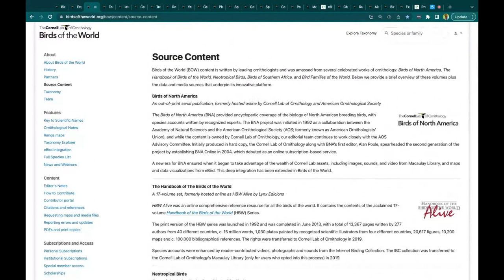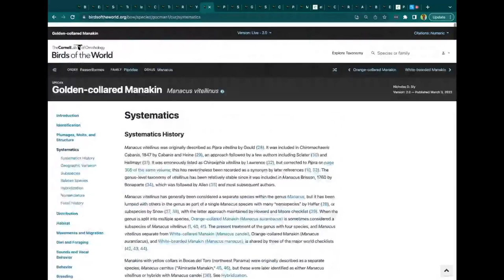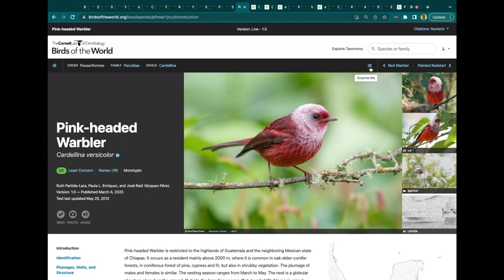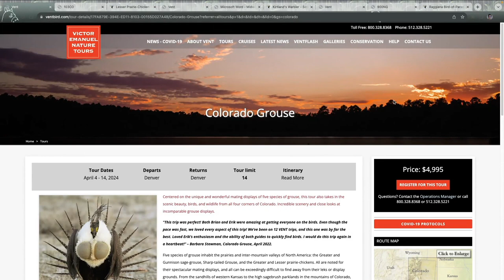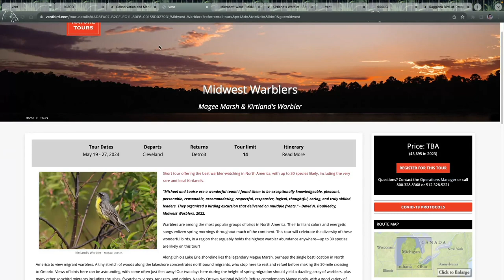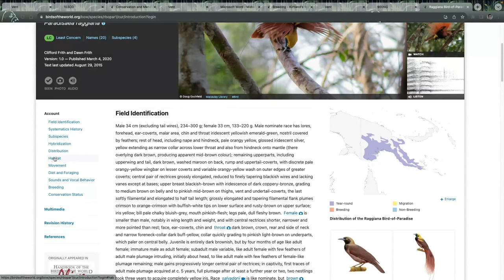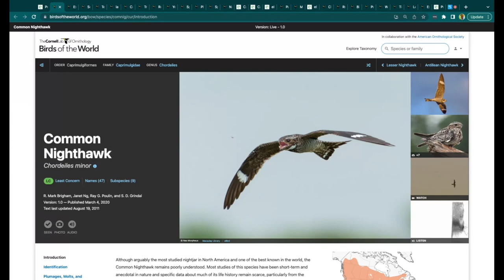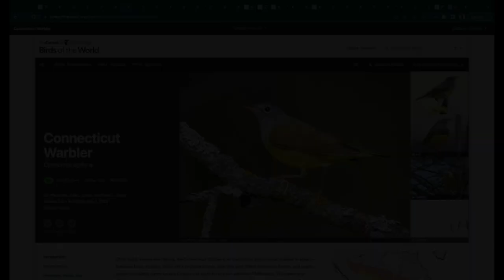BIRDS OF THE WORLD WITH VENT AND CORNELL LAB OF ORNITHOLOGY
One of the great resources available to birders and the natural history community is the Cornell Lab of Ornithology’s Birds of the World. From its origins, decades ago, as a massive 16-volume hardbound series, to its maturation into an easily accessed and indispensable online tool, Birds of the World is a triumph of scientific and technological achievement. On this installment in the VENT Webinar series, we’ve partner with the Cornell Lab for a presentation on Birds of the World and how it can be of value to our travelers. Leading this presentation is a special guest from the Lab, Laura Kammermeier, Business Manager for Birds of the World and a figure well-known in the North American birding community. Laura will deliver a live demonstration of the Birds of the World application, covering a number of topics—what it is, its history, how it is used, and how it works with eBird and the Lab’s Macaulay Library. Joining Laura is VENT COO Barry Lyon, who will demonstrate, through the display of current VENT tour itineraries, concrete examples of how Birds of the World can enhance your knowledge of birds and help prepare you for your next VENT tour.